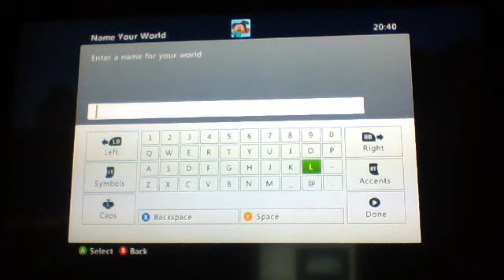Minecraft lets play episode 1